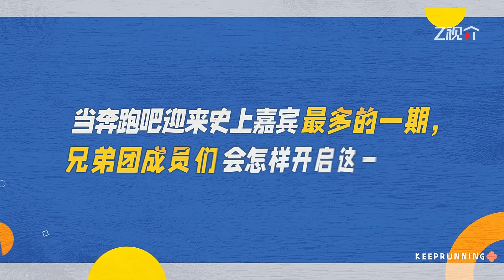周深無論拍什麼照都只有一個姿勢！喊口號超強高音連整個館都聽到了！取隊名沒有人比周深更會！綜藝